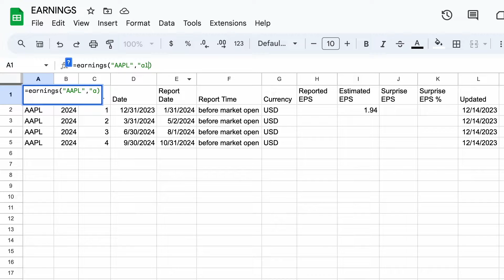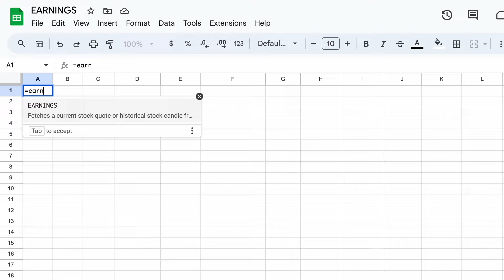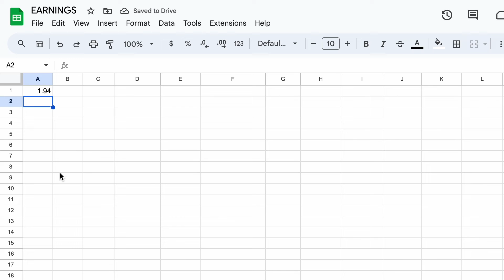How To Get An Earnings Calendar in Google Sheets Using the EARNINGS Formula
In this edition of our Formula Deep Dive series, learn how to leverage the EARNINGS formula to access an earnings calendar and historic earnings data for any stock using Market Data's Add-On in Google Sheets. This tutorial will guide you through the basic usage of this formula, filtering for specific dates, and extracting single data points for targeted analysis. Whether you're tracking upcoming earnings or reviewing historical reports, this video will equip you with the knowledge to make informed market decisions.

CHAPTERS
0:00 Introduction
0:10 Earnings Calendar
0:53 Filtering for A Single Earnings Report
1:18 Historical Earnings Reports
2:53 Extracting A Single Data Point
3:30 Conclusion

EXAMPLES USED
In the video, we used the EARNINGS formula to access and analyze earnings data. Here are some examples:
► Basic Earnings Calendar:
=EARNINGS("AAPL")
► Specific Earnings Report Data:
=EARNINGS("AAPL", "all", "12/31/2023")
► Historical Earnings for 2023:
=EARNINGS("AAPL", "all", "1/1/2023", "12/31/2023")
► Single Data Point:
=EARNINGS("AAPL", "estimated eps", "12/31/2023")

Remember, you need the Market Data Add-On for these formulas to work.